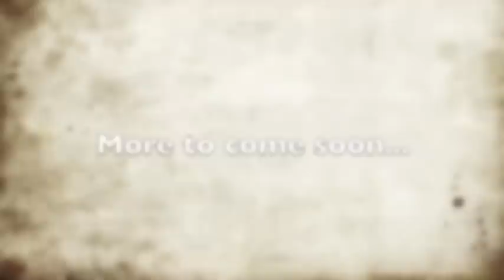Webequie August 2012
First Week in Webequie Letz GO!